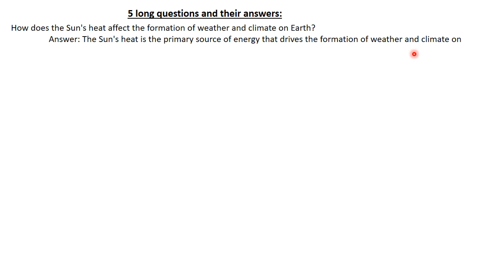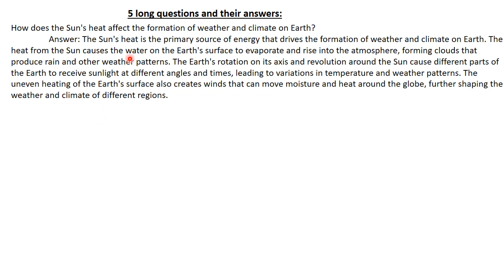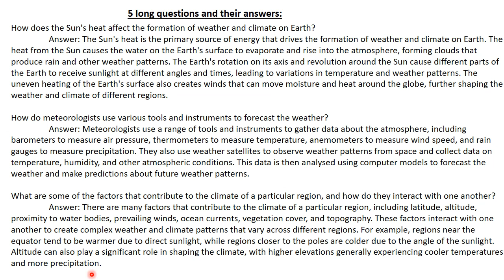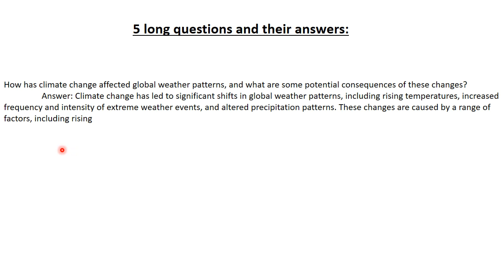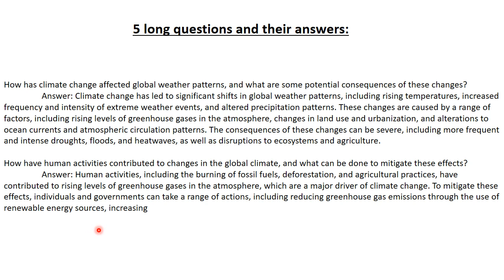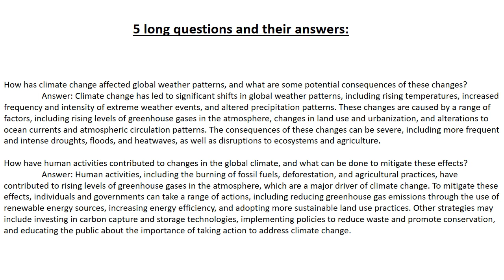SST 4. (Know Your World) . Unit 15 Long Questions. weather and Climate. APSACS.